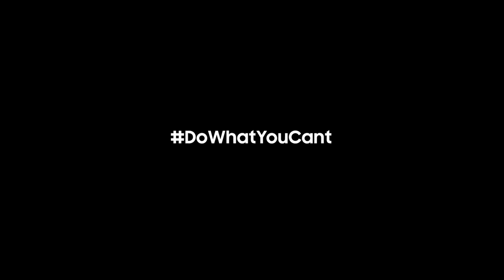Avestruces.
Anuncio de Samsung, música original.